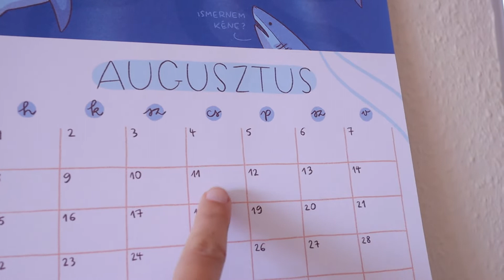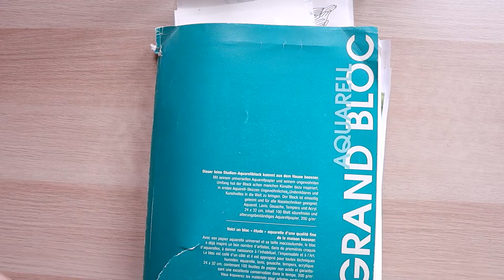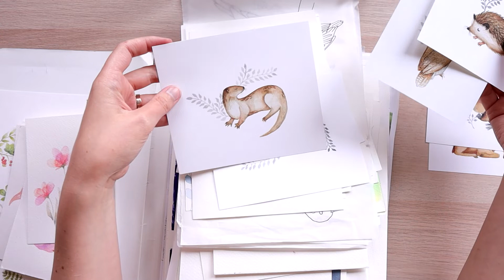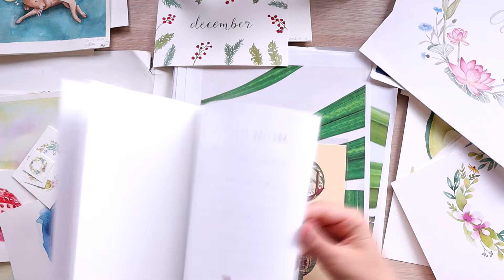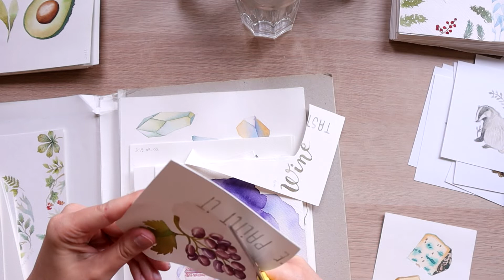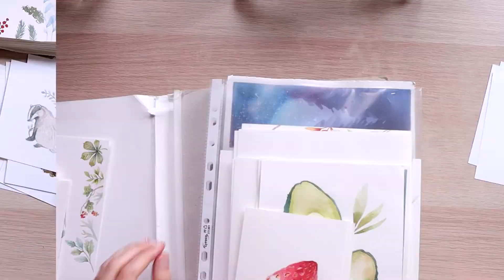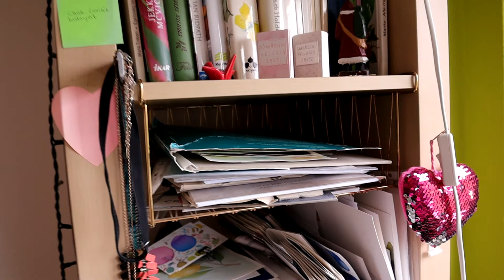Webshop nyitás előtt | Fotózás, képválogatás, képeslap festés akvarellel | Illusztrátor Vlog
Hamarosan újranyit a webshopom, itt a mágikus kollekció! A mai vlogban mockupot fotózok és akvarell képeslapot festek, de a régi festményeimet is átnézzük.

Ha a rajzshop.hu-tól rendelsz, használd az Imelda5 kuponkódot 5% kedvezményért!